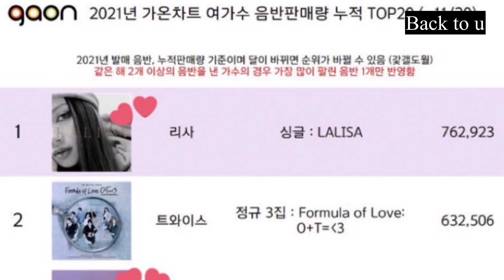ข่าวเพลงใหม่จากวงในYG? -ลิซ่าขึ้นแท่นยอดขายที่1 ในเกาหลี! โรเซ่ที่3 /เจนนี่กับคลิปใหม่